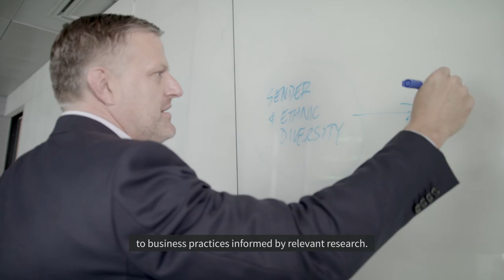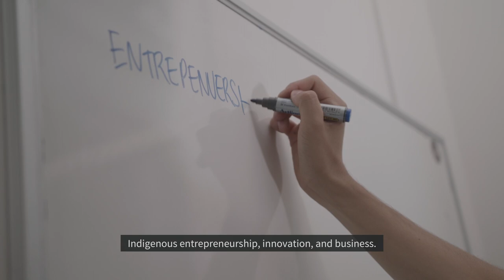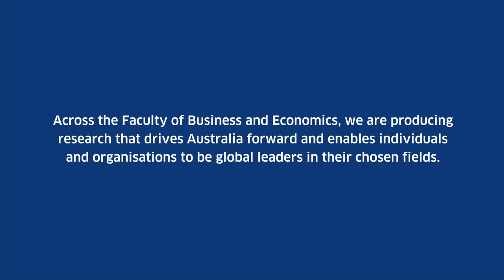Business and Economics Research Centres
Producing research that drives Australia forward.